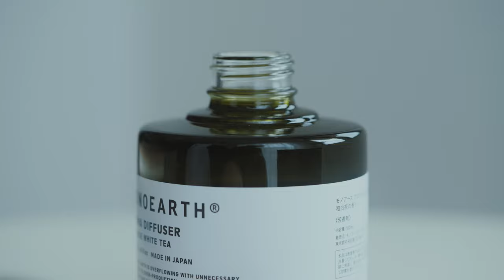【monoearth】香り好きにはたまらない！カリスマディフューザー【概要欄にレビュー記事あり】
※こちらの映像は、アカウント移行に伴う再投稿のものです。

MONOEARTH Aroma Diffuser NEW
(Japanese White Tea)

【こちらの映像と連動した特集記事を公開中📝】

メインカメラ：SONY ILME-FX3
メインカメラ：LUMIX DC-GH6
メインカメラ：Nikon Z8
レンズ：SONY FE 24-70mm F2.8 GM
レンズ：SONY FE 90mm F2.8 Macro G OSS
レンズ：LUMIX S 20-60mm F3.5-5.6
レンズ：LUMIX S PRO 24-70mm F2.8
レンズ：NIKKOR Z 17-28mm f/2.8
レンズ：NIKKOR Z 24-70mm f/2.8 S
レンズ：LEICA DG VARIO-SUMMILUX 10-25mm/F1.7 ASPH
レンズ：SIGMA 17-70mm F2.8-4 DC MACRO OS HSM
三脚：Libec NX-100C
スライダー：Libec ALX S8
ジンバル：DJI RS3
編集ソフト：Adobe Premiere Pro CC
編集ソフト：Davinci Resolve 17 Studio

※当チャンネルは、Amazonアソシエイトリンクを使用しています。